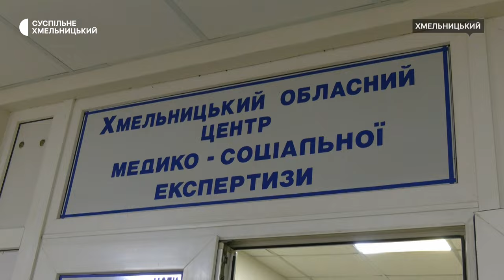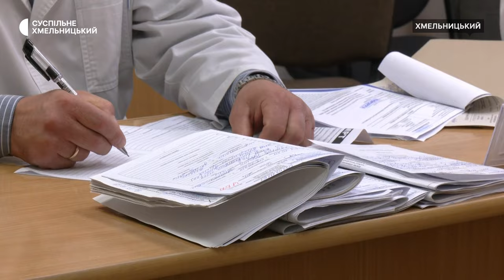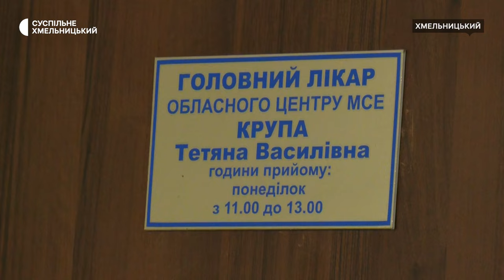Як працює медико-соціальна експертиза без голови і хто виконуватиме її обов’язки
Печерський суд Києва обрав запобіжний захід – тримання під вартою з можливістю внесення пів мільярда застави керівниці Хмельницької МСЕК. Про це повідомила кореспондентка Суспільного із зали суду. Як працює медико-соціальна експертиза без голови і хто виконуватиме її обов’язки – дивіться далі.